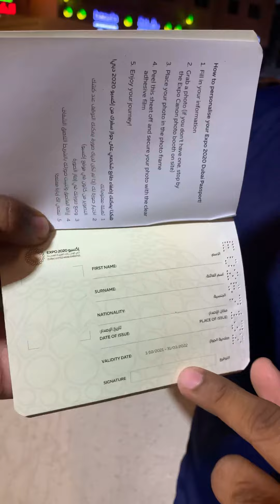Dubai Expo 2020 Passport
What is Expo passport
How to get expo2020 passport
എക്സ്പോ2020 പാസ്പോർട്ട്
How to get dubai expo passport
How to take expo passport